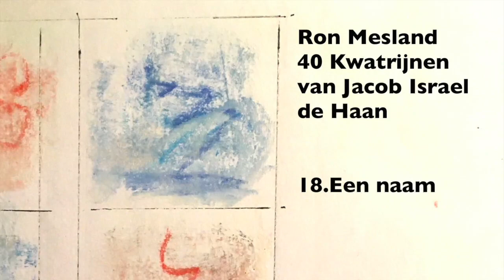18 Een naam - music + vocal Ron Mesland / poem Jacob I. de Haan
"40 Kwatrijnen van Jacob Israel de Haan",
A new songcycle by Ron Mesland. Piano: Maarten Hillenius, vocal Ron Mesland, recorded in  Amsterdam, 2021

18.A name
(Een naam)
I ask his name. A lovely name: Renato
And where he lives. He smiles and says Sorrento.
We part now, my steamer takes off to sea.
Nothing but names resounding I take with me.
                                                                                    vertaling Ron Mesland 28-11–22